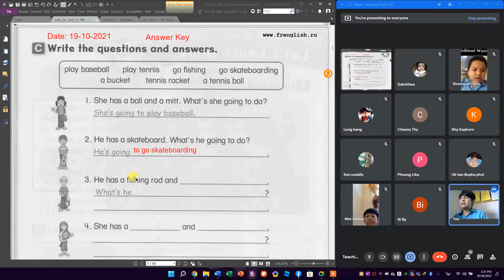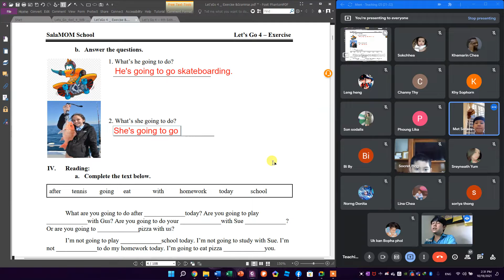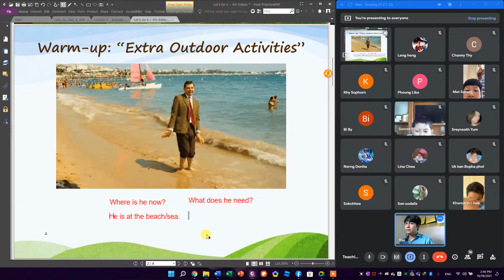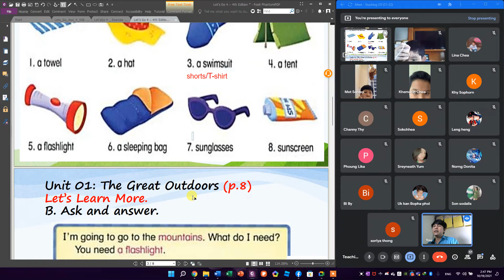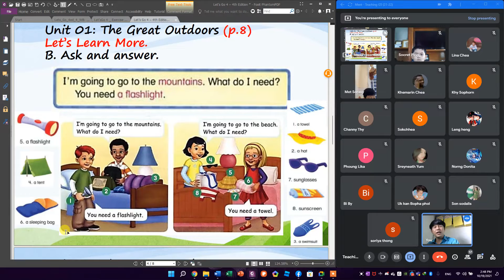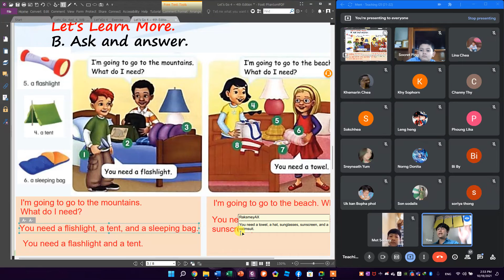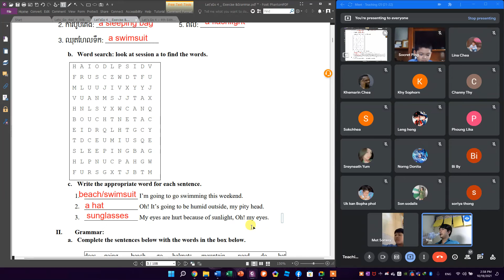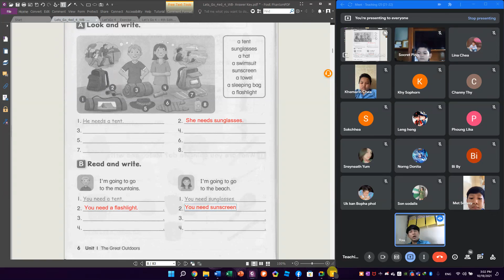Grade 5B 19 10 2021